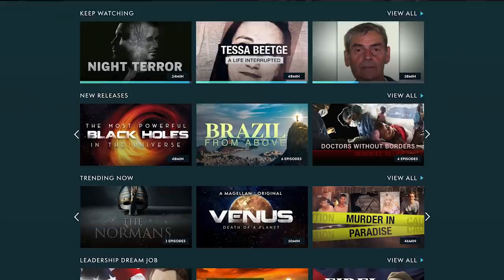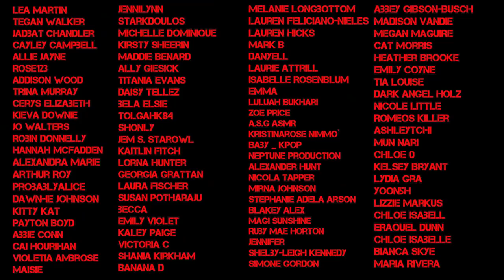THE BODY LEFT IN THE LANDFILL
It's an exclusive offer for my viewers! MagellanTV is a new kind
of streaming service run by filmmakers with 3,000+ documentaries!

Today's solved true crime case is on the murder of Latisha Frazier, the body left in the landfill.